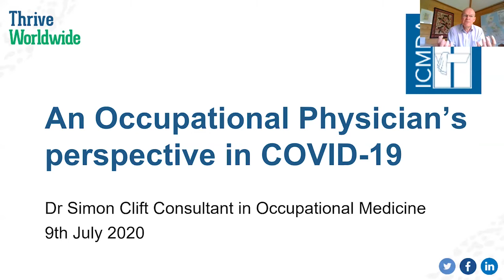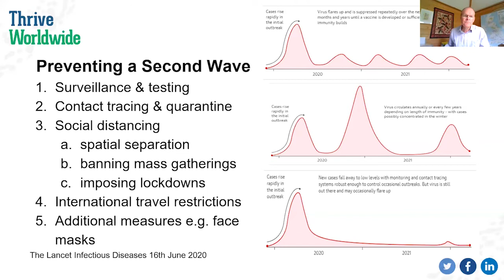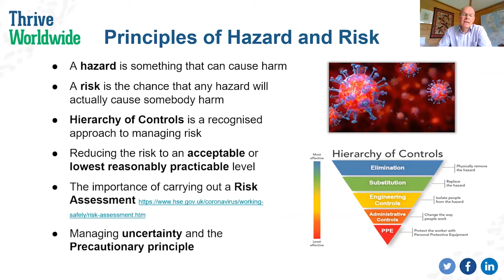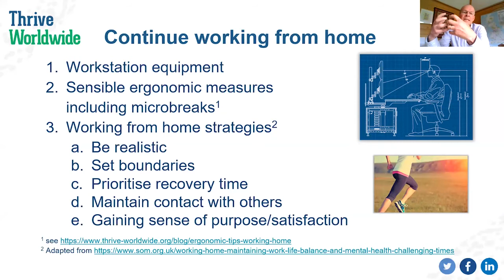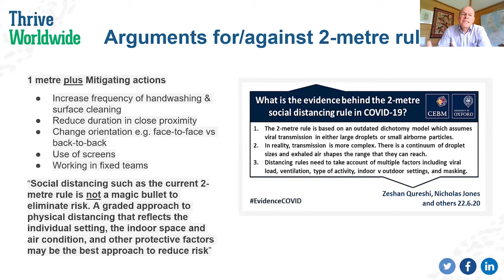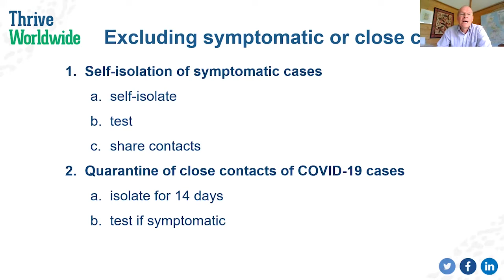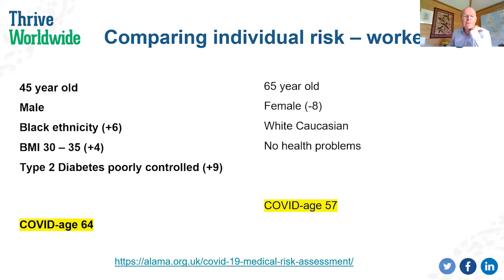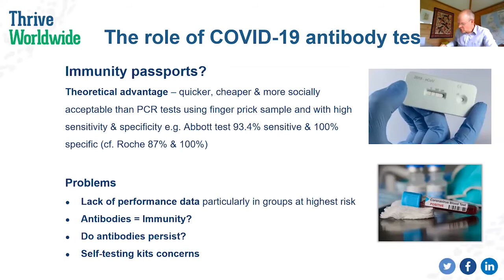Webinar - An Occupational Physician's perspective on COVID-19 with Dr Simon Clift